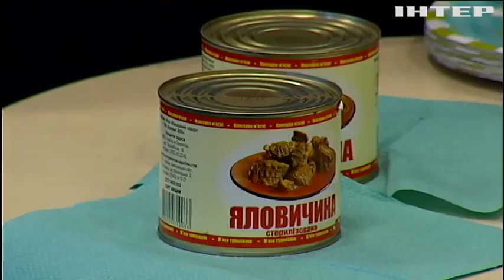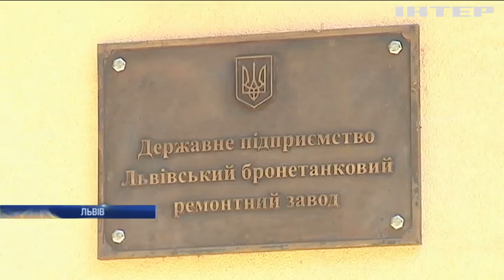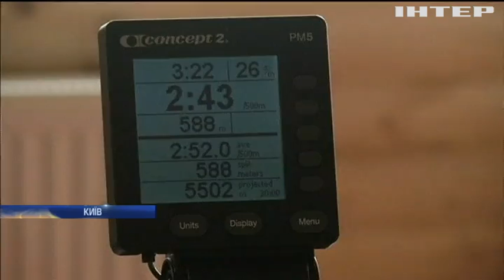Новости 12:00 за 9 августа 2017 года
Дивіться у цьому випуску: Голову "Укрзалізниці" оберуть на відкритому конкурсі. Чехія зможе продавати Україні летальну зброю. На Прикарпатті поїзд розчавив авто з родиною. У Фінляндії шукають зниклих заробітчан. В Японії відзначають річницю бомбардування Нагасакі. Війна у Сирії авіаудар коаліції забрав життя 29 людей.